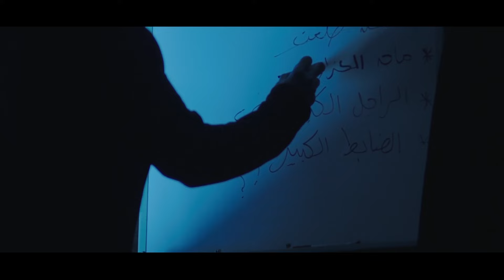لاول مرة مسلسل كفر دلهاب الحلقة 12 اتفرج عليه بجودة عالية FULL HD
لاول مرة مسلسل كفر دلهاب الحلقة 11 اتفرج عليه بجودة عالية FULL HD.
تدور أحداث حول شاب يعمل في إحدى الأجهزة الأمنية، وبعد أن يقع له حادث يتسبب في فقدان بصره يتم استبعاده عن العمل في الجهاز، ولكن في وقت لاحق يقع الجهاز الأمني في حيرة أمام إحدى قضايا القتل، ولا يبقَ أمامهم سوى الاستعانة مجددًا بنفس الشاب الذي استغنوا عنه في السابق ليساعدهم في كشف الغموض حول هذه القضية
بطولة :يوسف الشريف-دينا فؤاد- صفاء الطوخي- ثناء شافع-مي سليم -احمد صفوت
# إخراج أحمد مدحت
تأليف عمرو سمير عاطف
تصميم أزياء إنجي علاء.